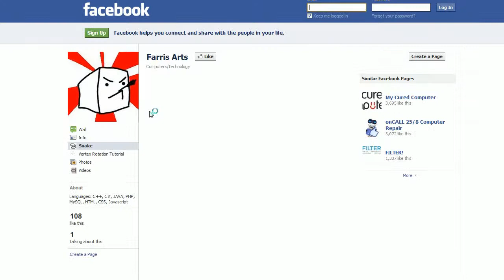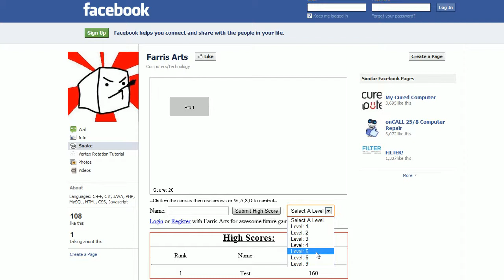HTML5 and JavaScript Snake Game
This is just a simple snake game that I was testing out my new JavaScript game framework on.  Will be working on a tower defense game next I think... anyway, go ahead and try it out, get some high scores: